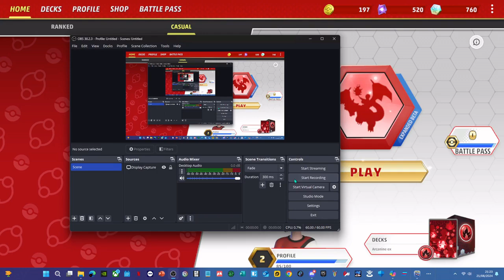pokemon tcg live i won at the end of the video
i won the second end of the video! :)